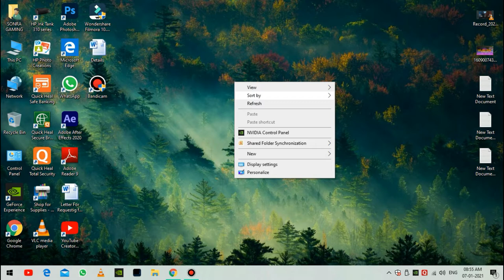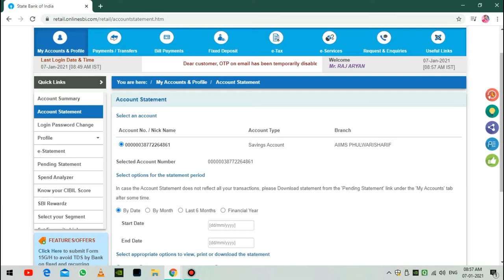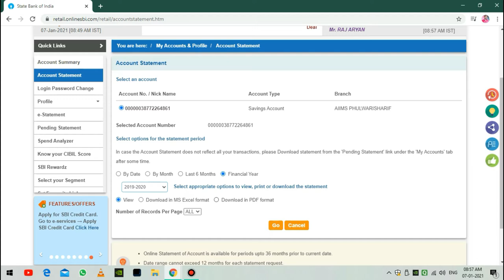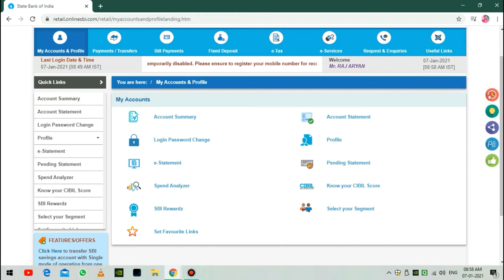How to Download SBI Statement Online | Net Banking | Sonra Tech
Hello Friends Aryan is Here with Awesome Video! Please Show your love in this video! ✅
Video is about, 'How to Download SBI Statement Online | Net Banking | Sonra Tech'. Password of PDF Statement is Nil.

UPI ID : Sonra2093@sbi✅
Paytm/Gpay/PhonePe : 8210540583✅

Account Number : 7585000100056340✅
IFSC : PUNB0758500
Account Holder : RAJ ARYAN

Realme X (8/128) Variant
Realme Buds 2 as Mic

I'm working Hard, For You Guys ☺️✅
Raj Aryan

Tags and Keywords Used in this Video:✅
sbi statement online,
sbi statement pdf,
sbi statement by sms,
sbi statement by yono,
sbi mini statement number by missed call,
sbi e statement by SMS,
sbi mini statement by sms,
sbi mini statement by miss call,
sbi mini statement check by miss call,
sbi mini statement by atm card,
sbi e statement by email,
sbi mini statement by aeps,
sbi statement no,
sbi bank statement for 6 months,
sbi statement from yono,
sbi mini statement from mobile,
sbi statement in yono app,
sbi statement in mobile,
sbi bank statement download in pdf,
sbi statement application in hindi,
sbi mini statement in tamil,
sbi mini statement in atm,
sbi bank statement entry in tally,
sbi mini statement in telugu,
sbi bank statement in telugu,
sbi bank statement in tamil,
sbi mini statement atm,
sbi statement number,
sbi ka mini statement,
sbi statement of account,
sbi statement of account online,
sbi statement on mobile,
sbi statement on mobile tamil,
sbi statement on mobile telugu,
sbi statement on mobile malayalam,
sbi statement on mobile app,
sbi statement on mobile pdf,
sbi statement on mobile password,
sbi statement on mobile yono,
yono sbi per statement kaise nikale,
sbi statement through sms,
sbi statement through yono app,
sbi mini statement through sms,
sbi mini statement through missed call,
sbi mini statement through sms tamil,
sbi mini statement through sms telugu,
sbi mini statement through aeps,
sbi mini statement through atm,
sbi bank statement how to download,
sbi mini statement how to check,
sbi statement without net banking,
sbi statement without internet banking,
sbi online statement without net banking,
sbi statement download without net banking,
sbi account statement without internet banking